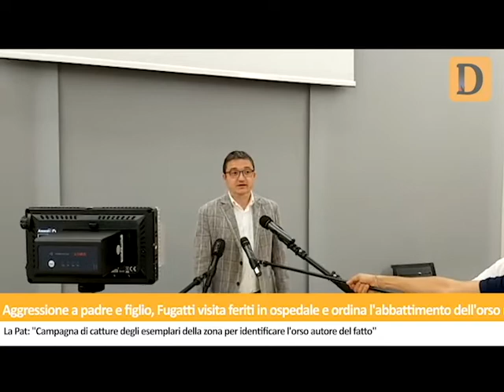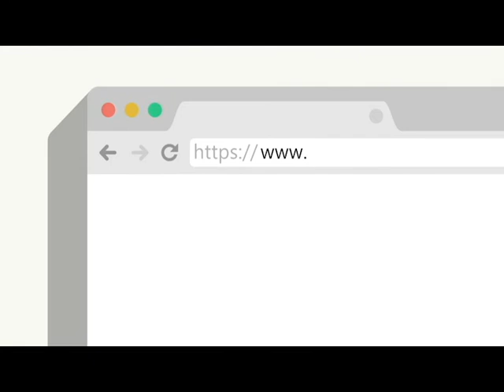Tg del 23/06/2020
Aggressione a padre e figlio, Fugatti visita i feriti in ospedale e ordina l'abbattimento dell'orso responsabile. Coronavirus, nessun decesso e un nuovo positivo su 608 tamponi in Trentino. Doppio zero in Alto Adige. Supermercati chiusi nei giorni festivi, Fugatti insiste e chiede la procedura d'urgenza. A rischio la libertà di concorrenza degli imprenditori trentini. Valanga sulla Marmolada, un 46enne viene trascinato per 300 metri in un canale durante un'escursione con gli sci d'alpinismo. Brentonico, violento scontro tra un'auto e un'ape, con il motocarro sbalzato a bordo strada e rovesciato. Le notizie de Il Dolomiti di martedì 23 giugno lette da Nereo Pederzolli con CAF ACLI (Trento)